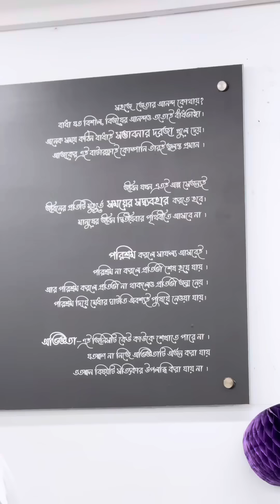ছোটবেলায় মানুষের বাড়ির জানালায় বসে টিভি দেখতাম!